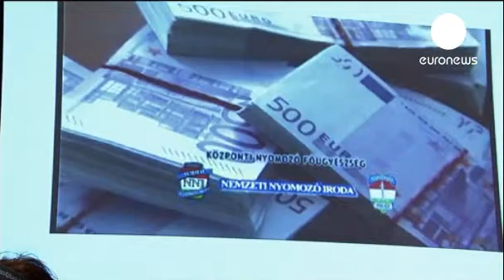Europol smashes global football match-fixing ring , world news.flv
Europol Director Rob Wainwright said: "This investigation coordinated multiple police inquiries across Europe and was facilitated by intelligence reports from Europol which was based on the analysis of 13,000 e-mails and other material. The investigation has since led to several prosecutions in the countries involved."

Investigators say 425 match officials, club officials, players and serious criminals are suspected of being involved and 50 people have been arrested so far.

The syndicate is believed to have made at least eight million euros in profits.